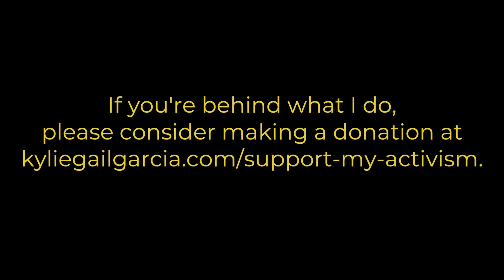Vegan Vlog | Activist Interviews a Vegan & a Carnist Journalist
Ontario, CA--

Activist Kylie Gail Garcia interviews two student journalists, one vegan and one carnist. Are animals products? Watch to see how the conversation unfolds.

For information about Chino Cow Save vigils, visit Facebook.com/ChinoCowSave.

Much Love,
Kylie